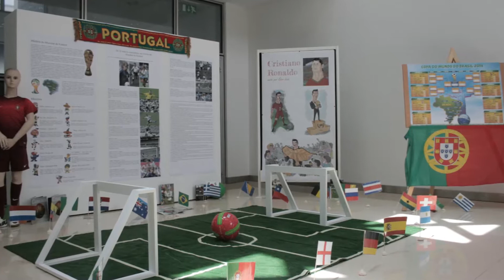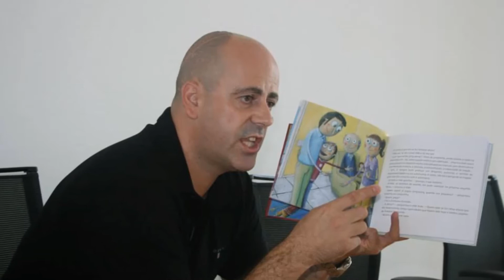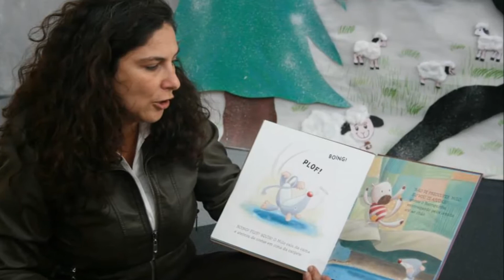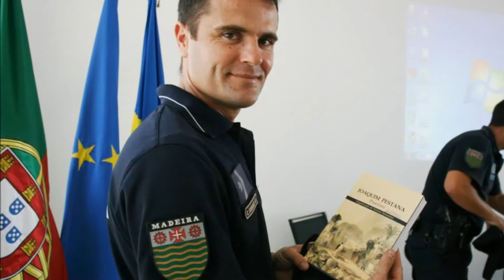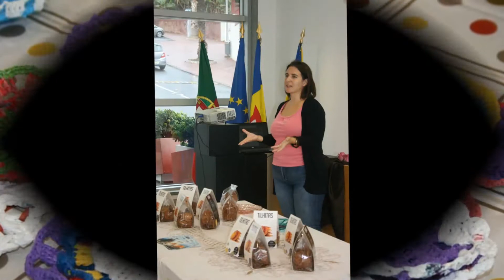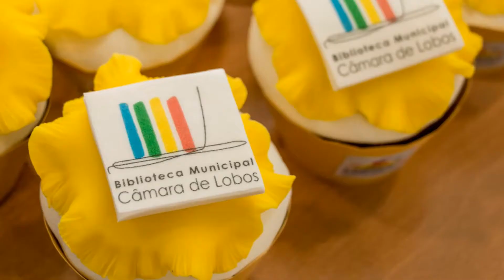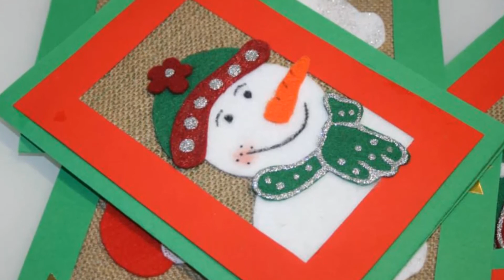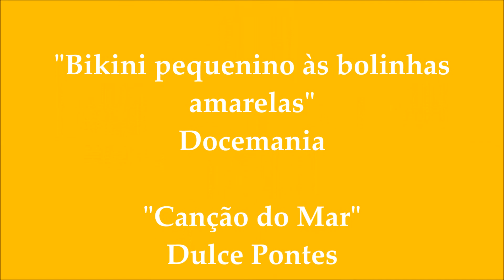Melhores momentos - 2014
Compilação das atividades realizadas na Rede de Bibliotecas de Câmara de Lobos durante 2014.